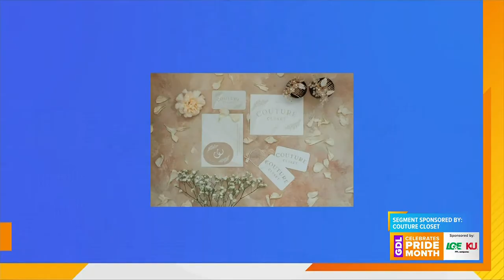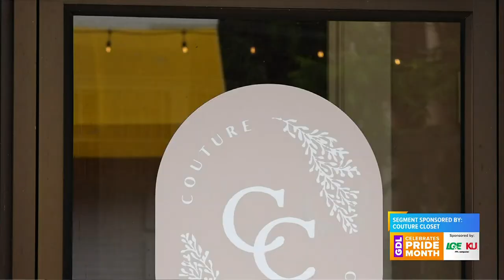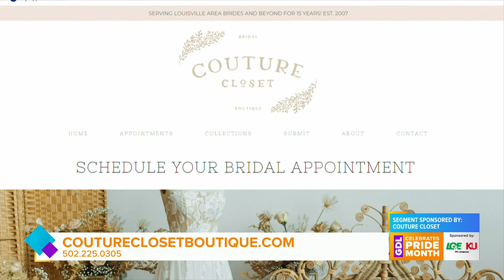GDL: Couture Closet is full of beautiful wedding gowns and love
Couture Closet wants to give future brides the best experience ahead of their big day